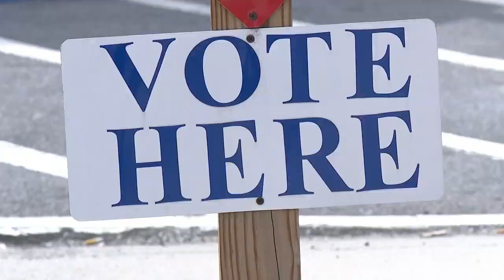First week of Early Voting in Georgia sees record turnout